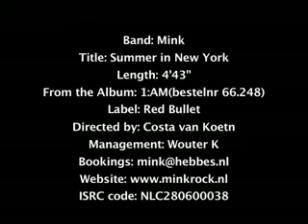Summer In New York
Clip van zangeres Minke Adema, talent uit Heerenveen. Met haar band Mink toert zij al jaren door Nederland en Duitsland en bracht 2 platen uit. Dit nummer is afkomstig van 1:Am. Tussen een flinke lading rock en stevige popnummers, is Summer In New York een rustieke afwisseling.